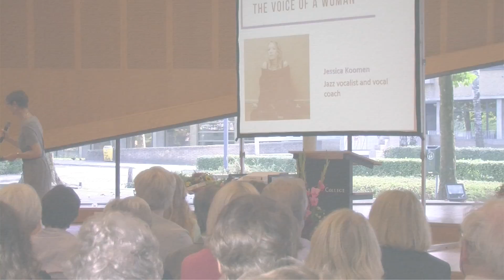Jessica Koomen | THE VOICE OF A WOMAN | jazzy intermezzo and mass sing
Jazz vocalist Jessica Koomen sings at Inspiration Event The Voice of a Woman, September 24 2016 in  Ede, NL.

Jessica Koomen (Ede) writes and sings about life, choices, joys and sorrows, about nature, humorous encounters and of course about love. Connecting with her audience; that’s where it’s all about when she performs. Normally Jessica performs with her 5 piece jazz combo, jazztrio. But at the event she accompanied herself on piano. On a regular basis she teaches improvisation and vocal technique at vocal workshops. And she teaches one day per week as a vocal coach at Novae Popschool in Ede. “Knowing who you are, embracing yourself and learning to love and to use your voice is my mission when I perform and when I teach. I love the last sentence of “Nature Boy” composed by Eden Ahbez: The greatest thing you’ll ever learn is just to love and be loved in return”.”